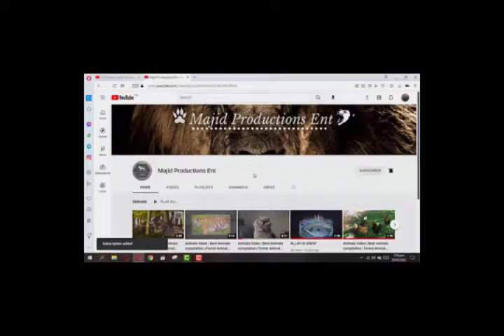Animals Video | Best Animals compilation | Forest Animals Video | Wild Animals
amazing wildlife and relax! In this nature film you will see the most incredible and stunning wild animals and birds! These are some of them: Lion, Cheetah, Southern Giraffe, Tawny Eagle, Hippopotamus, African Elephant, Tiger, Zebra, Gorilla, Vulture, Bull, Deer, Monkey, Rhino, Panda, Red Panda, Bear and more. Hope you enjoy this scene with the most incredible wild animas captured on 4K ULTRA HD footage. This scenic relaxation film shows scenes of one of the most amazing landscapes in the wild world.